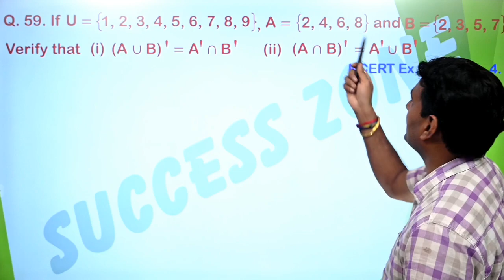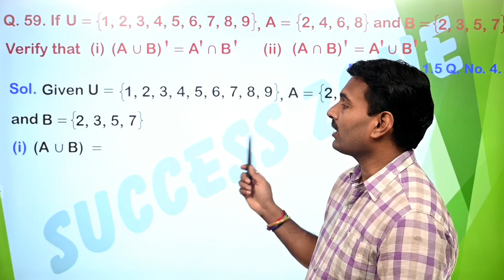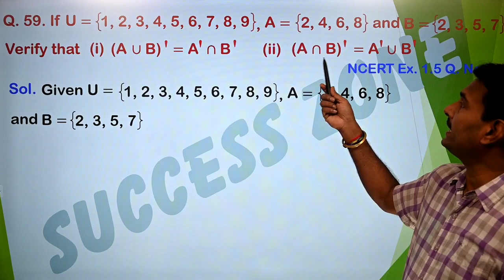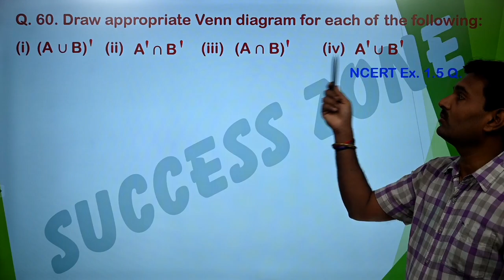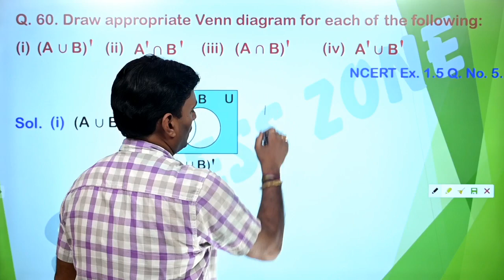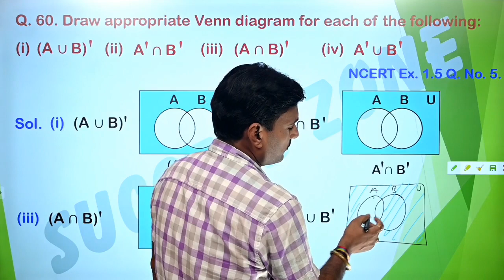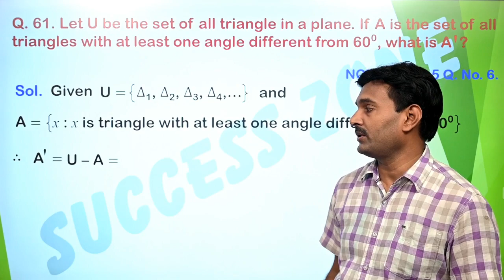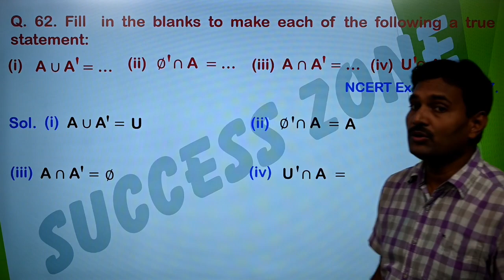Sets I Math Class 11 I L - 28 I Solution of Chapter 1st I Exercise 1.5 Q. No. 04 to 07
Sets I Math Class 11 I L - 28 I Solution of Chapter 1st I Exercise 1.5  Q. No. 04 to 07 I 100 digital 4K video